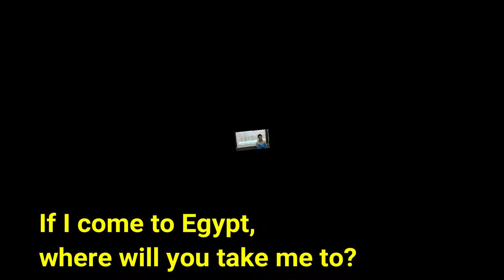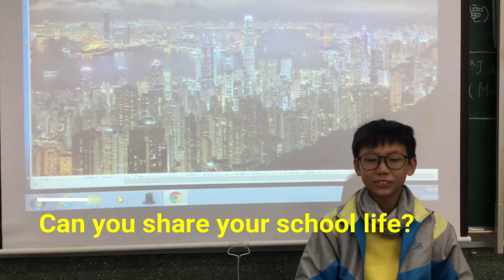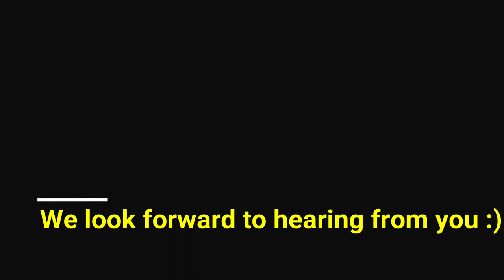Video 1 for our Empatico friends in Egypt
We have some questions for you. We hope you can answer some of them for us. Please ask us any questions you want and send us a video :)